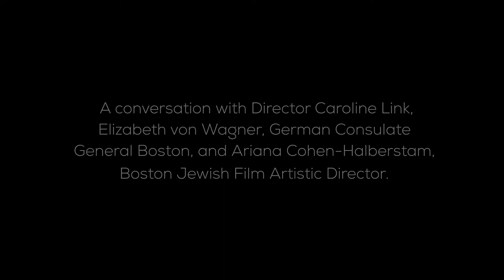When Hitler Stole Pink Rabbit Q&A: BJFF2020 conversation a with Director Caroline Link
A conversation about When Hitler Stole Pink Rabbit with Director Caroline Link, Elizabeth von Wagner,  Officer for Cultural and Press Affairs at German Consulate General Boston, and Ariana Cohen-Halberstam, Boston Jewish Film Artistic Director.